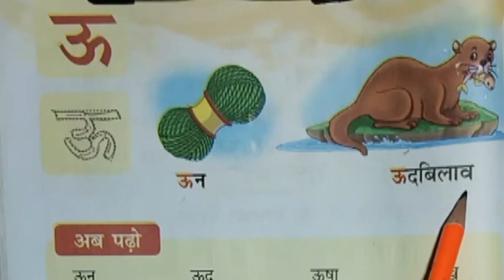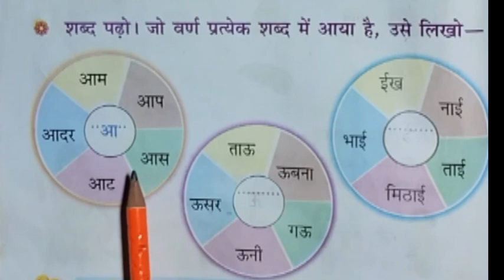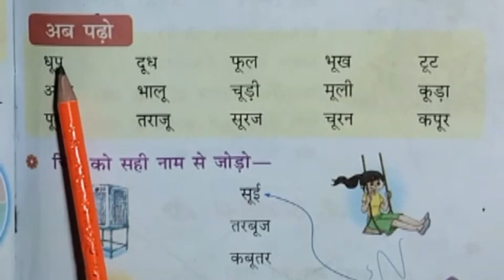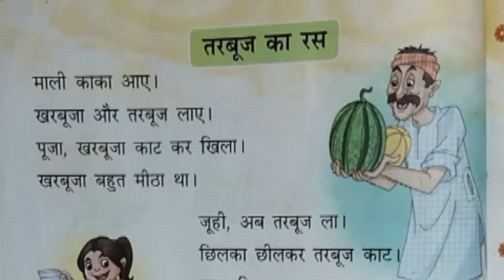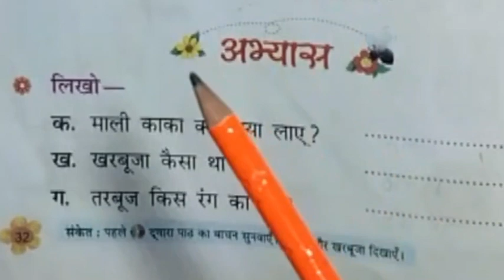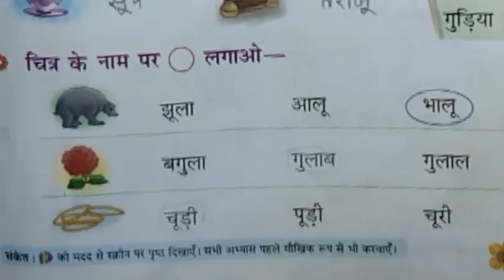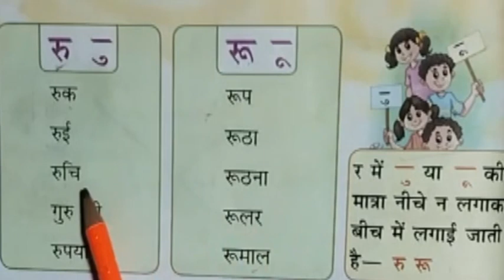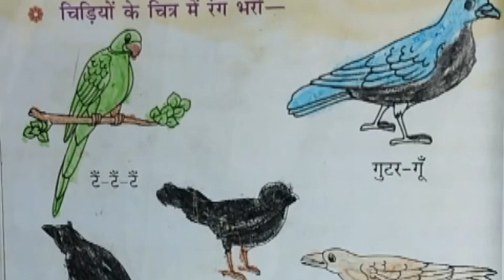गुंजन हिंदी पाठमाला 1/ऊ और उनकी मात्राओं की पहचान/gunjan Hindi pathmala 1/class 1